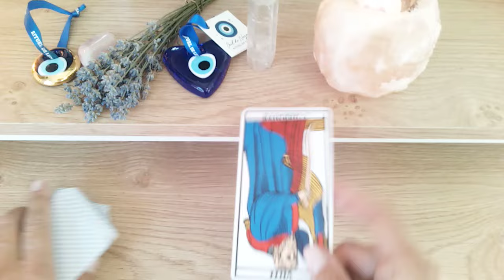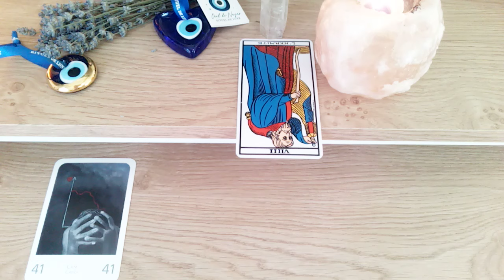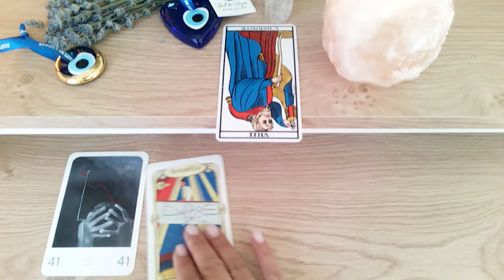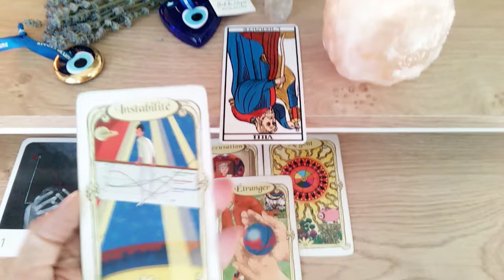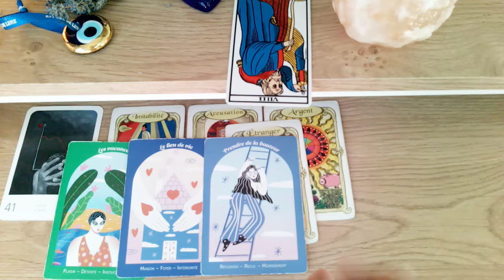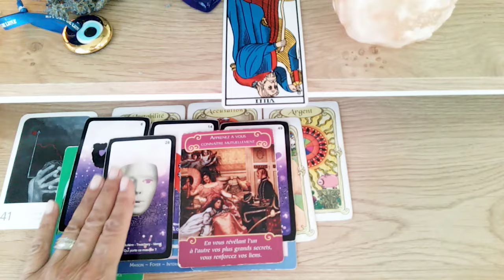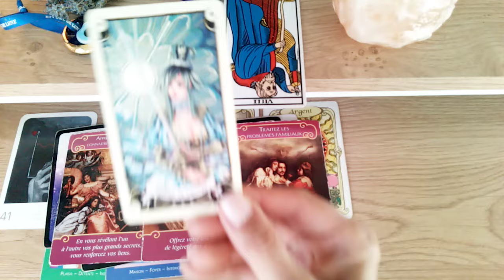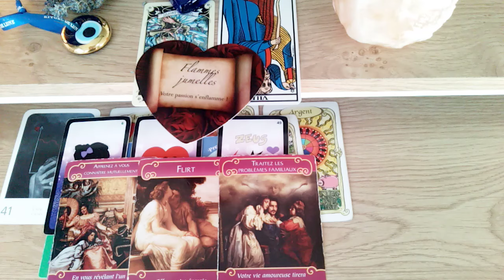💓 SCORPION SPÉCIAL CÉLIBATAIRE JUILLET AOÛT-Une flamme jumelle vous empêche d'avancer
Bonjour les amis Scorpion ♏️

Tirage sentimental💖 special celibataire

Merci pour vos like, présence et partage.

🦯La guidance

Jeux utilisés♦️

Ancien tarot de marseille
Tarot de marseille
Grand oracle de L’amour
L’amethyste love
L’oracle des miroirs
Lauracle du langage amoureux
Lauracle des amoureux, Tony, Carmine salerno
Tarot manga